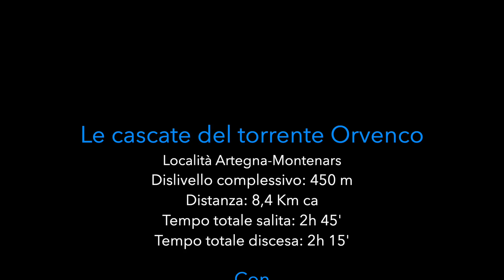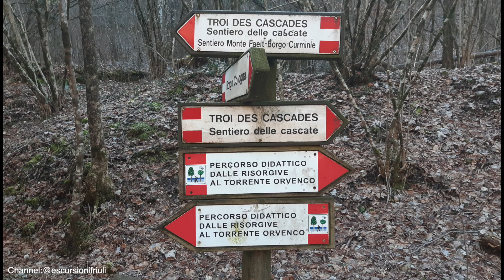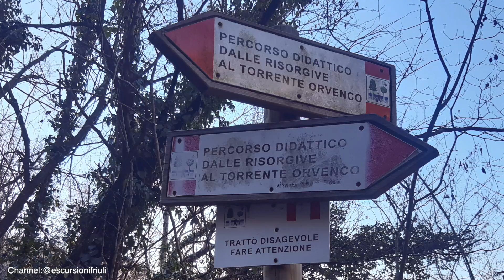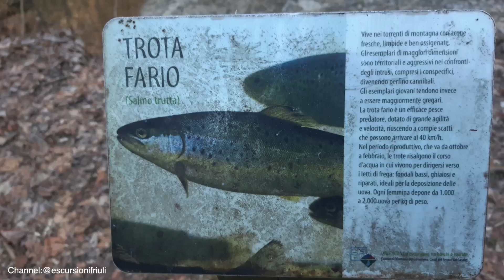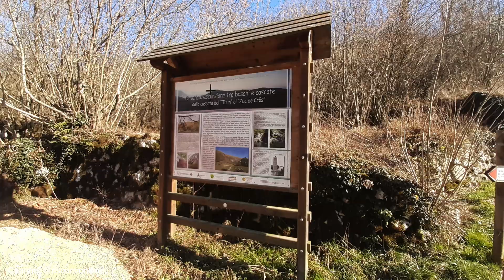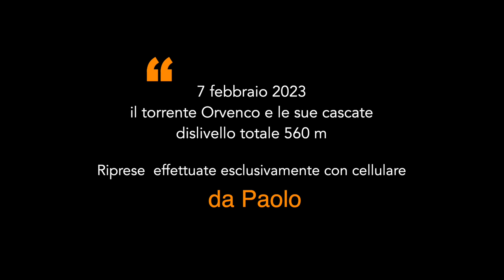072 TORRENTE ORVENCO camminata invernale tra limpide acque e splendide cascate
Questa meraviglia che è lo scorrere dell'acqua è splendidamente rappresentata qui, dove il torrente prende forma dalle falde del Monte Cuarnan nella località di Lis Presis. L'escursione lungo questo corso d'acqua è adatta a tutti e a tutte le stagioni, e offre anche un percorso naturalistico didattico.